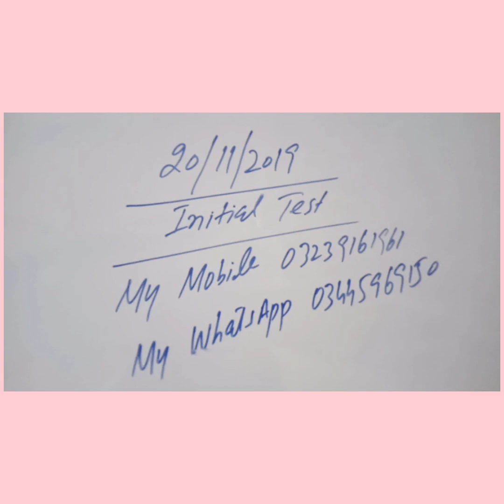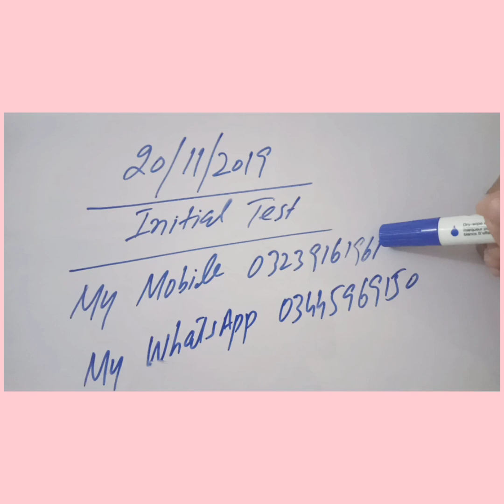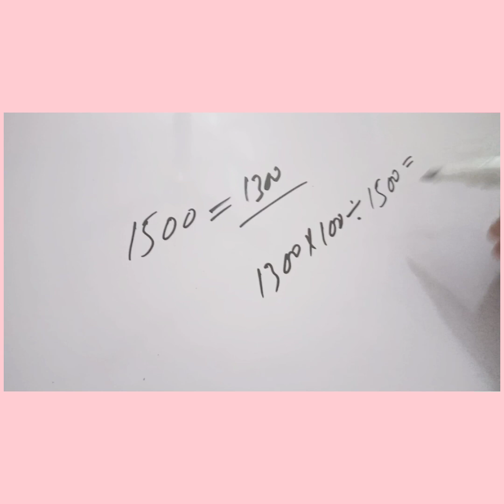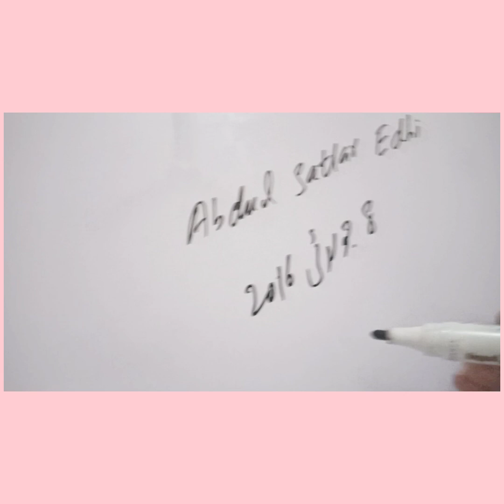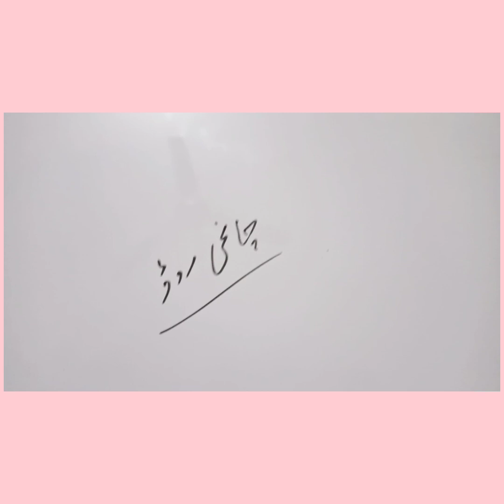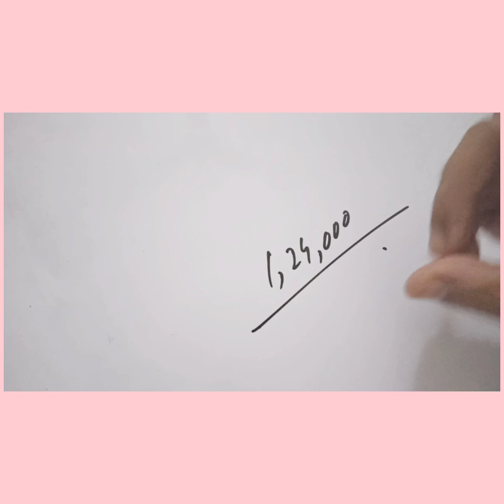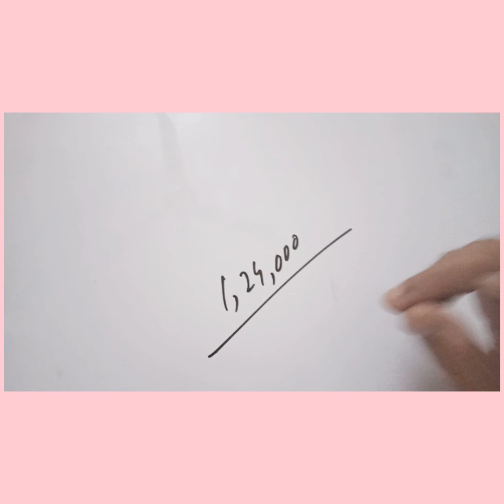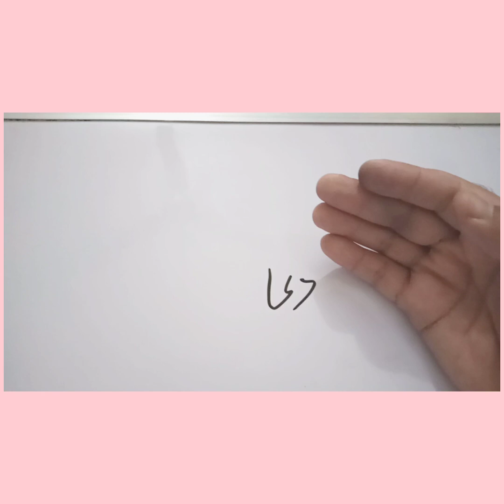آج مورخہ 20 نومبر کا انیشل ٹسٹ ( سوالات / جوابات )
السلام علیکم اسٹوڈنٹس :- آج مورخہ 20 نومبر کو منعقد ہونے والے انیشل ٹسٹ کے سوالات اور جوابات ملاحظہ فرمائیں۔ اگر آپ کو میری بک چاہیے تو مجھے کال کر سکتے ہیں۔ 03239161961